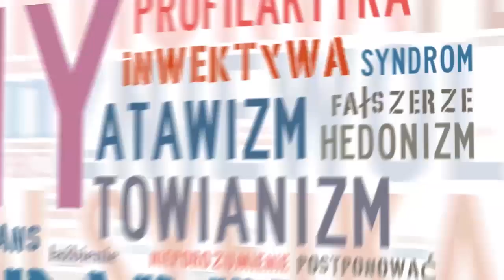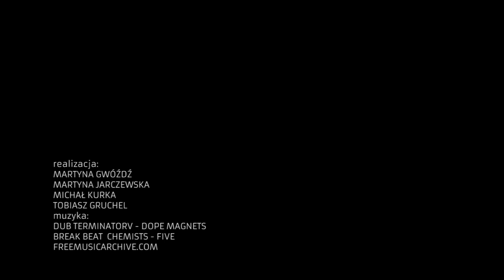Czy wiesz, że? #9 (grupa społeczna)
Powszechnie znana definicja "grupy społecznej" przysparza wielu problemów. Sprawdźcie, jakie błędy popełniamy w posługiwaniu się owym pojęciem.